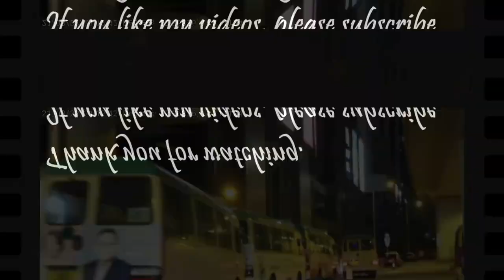Drive trip vlog in Hong Kong from Hung Hom to Tsuen Wan 紅磡 至 荃灣 (21 Mar 2022)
Evening and sunny day